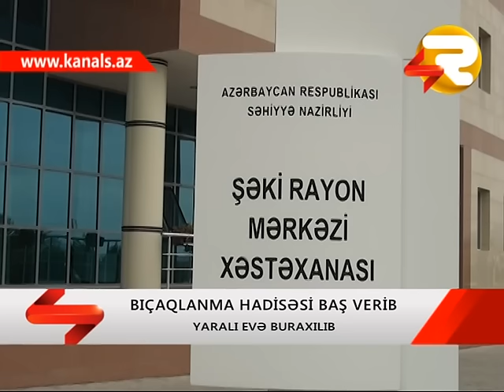SHEKIDE BICAQLANMA HADISESI BAS VERIB